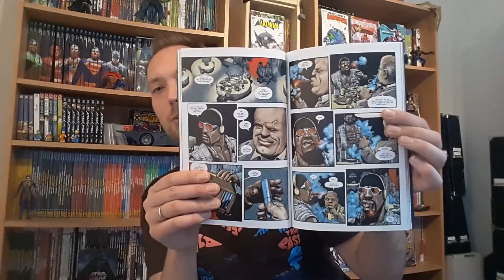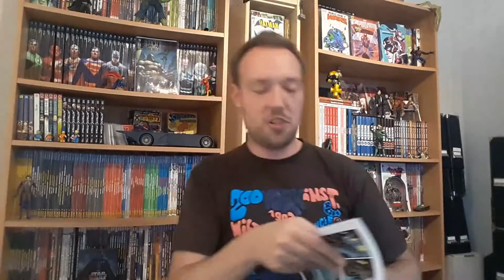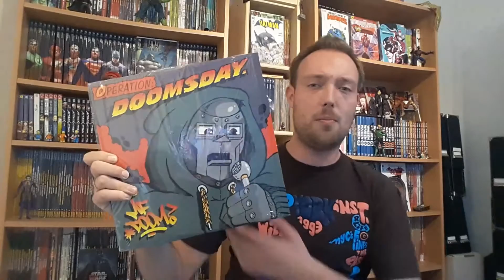Luke Cage - Ein Mann Räumt Auf Comic Review | Marvel/Panini Comics (Deutsch)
Luke Cage - Ein Mann Räumt Auf Comic Review | Marvel Max/ Panini Comics (Deutsch)